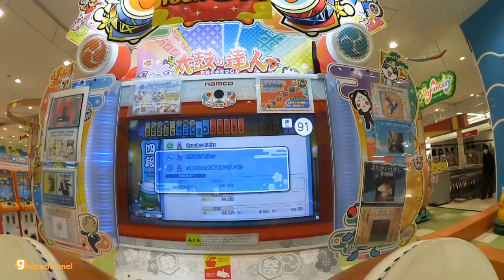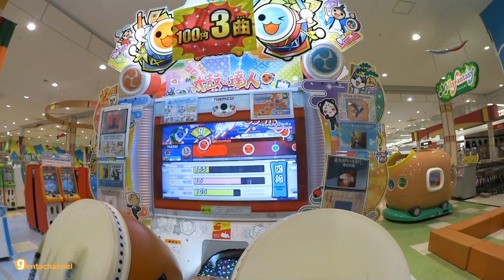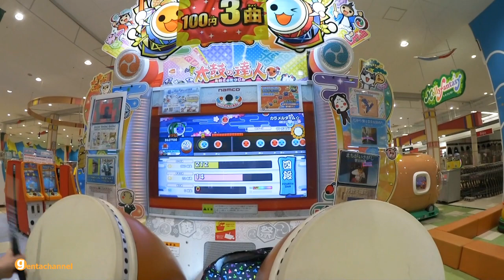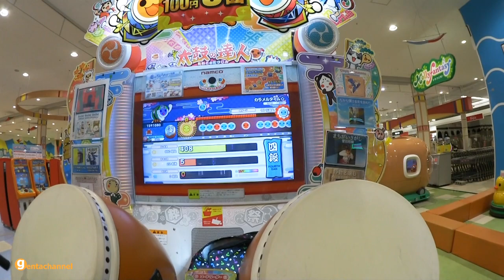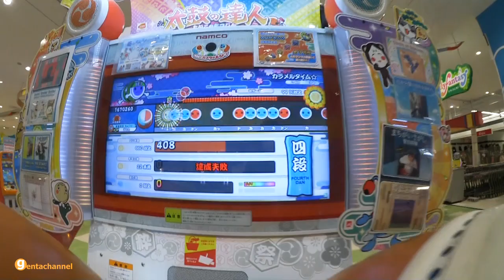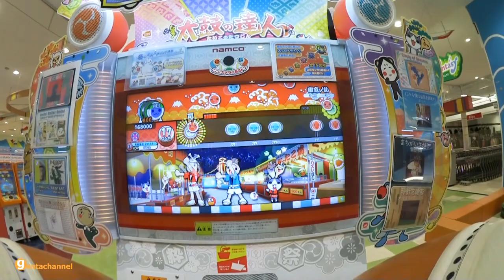太鼓の達人【段位道場4段に挑戦！】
昨年から太鼓の達人にハマっているげんたです。
まだまだ練習中！
太鼓の達人 ニジイロVerのうちに六段合格を目標にしています(^^)